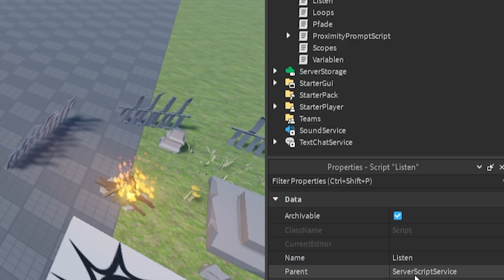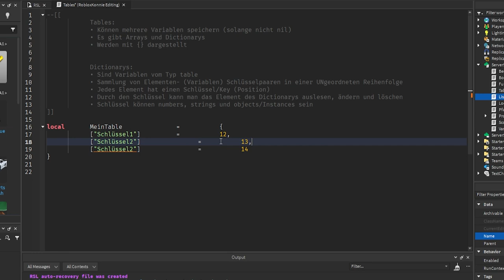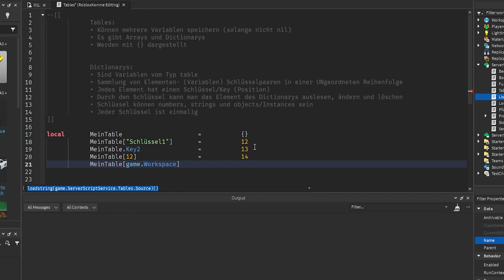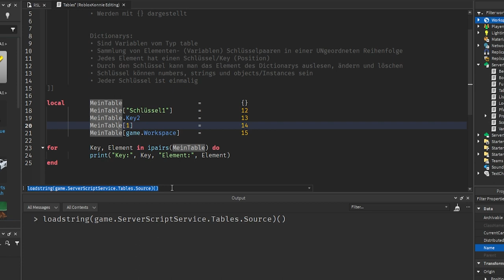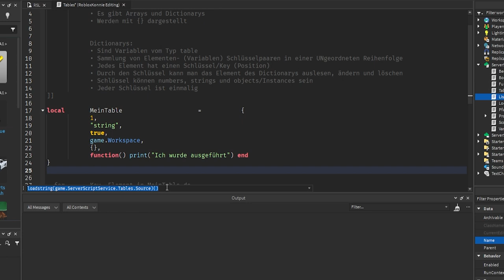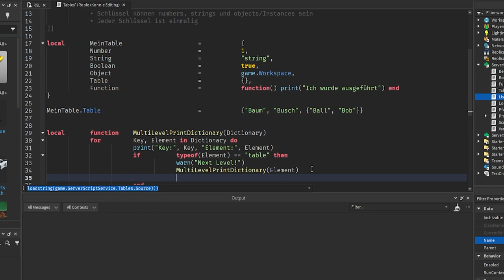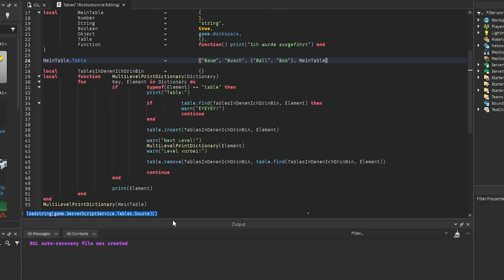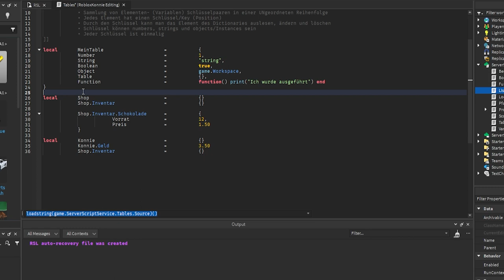Tables sind krass! | Roblox Studio Lernen (RSL 2.10 Dictionaries) deutsch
Ich erkläre Dictionaries in Roblox Studio und zeige, was es im Umgang mit diesen Tables zu beachten gibt.

In dieser Folge Roblox Studio Lernen wird gezeigt, was Dictionaries sind, wie man sie deklariert, bearbeitet und ausliest.
Außerdem wird auf den Unterschied von continue und break und auf den Unterschied von type() und typeof() eingegangen.

00:00 – Intro
00:15 – Was sind Tables?
00:46 – Was für Tables gibt es?
01:07 – Was sind Dictionaries?
02:03 – Welchen Typen kann ein Schüssel haben?
02:21 – Was sind Objects?
03:07 – Wie deklariert man einen table?
04:04 – Dictionary schreiben
04:30 – Besonderheit bei strings als Keys
07:02 – Gemischte Dictionaries
08:22 – Dictionaries bearbeiten
10:01 – Dictionaries auslesen
11:53 – Dictionaries in Loops
14:46 – Einschränkungen von Keys in Dictionaries
16:55 – Was kann man in Dictionaries speichern?
18:17 – Funktionen in Tables ausführen
20:05 – Tables in Tables 🤯
20:55 – Probleme mit selbst referenzierenden Tables
22:02 – typeof() und type() erklärt
24:16 – continue und break erklärt
25:51 – Weiter mit dem Problem
26:41 – Umgang mit selbst referenzierenden Tables
30:18 – Hausaufgabe

–               ↓ *LINKS* ↓                    –

–               ↓ *TAGS* ↓                   –